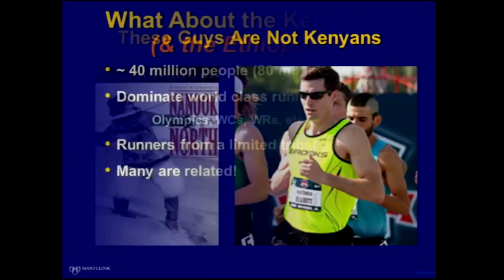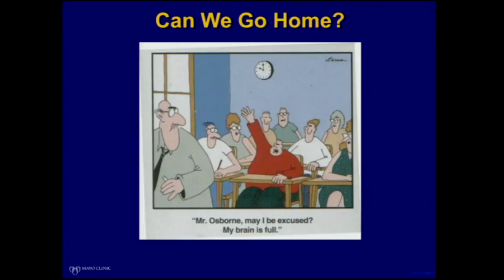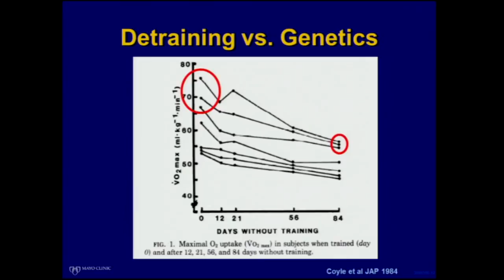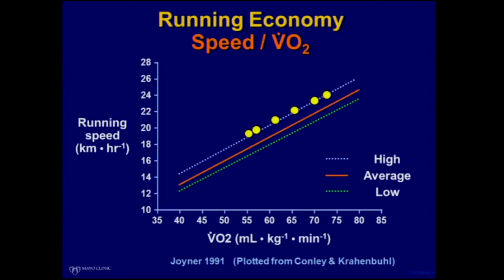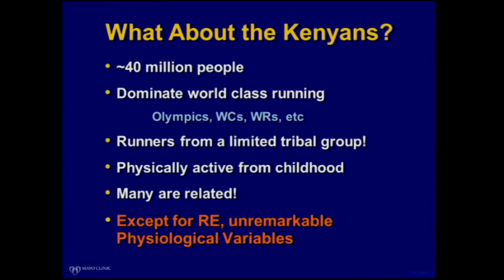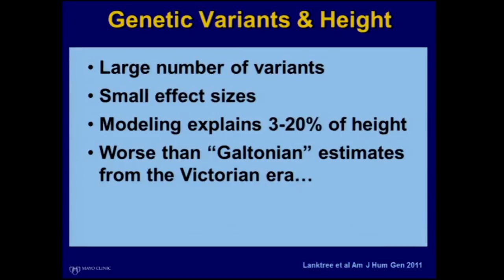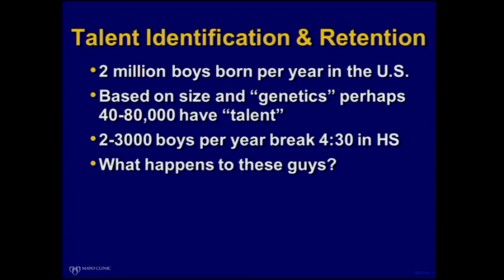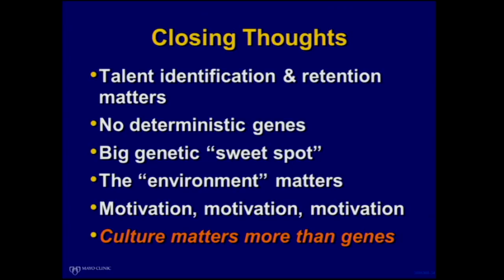Mayo Clinic Transform 2013 Symposium, "Science Sunday" with Michael Joyner, M.D.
Michael Joyner, M.D., Mayo Clinic expert on how humans respond to various forms of physical and mental stress during activities such as exercise, hypoxia, standing up and blood loss, compares athletes from the early 1900s to today with the general populations and genetic predispositions.